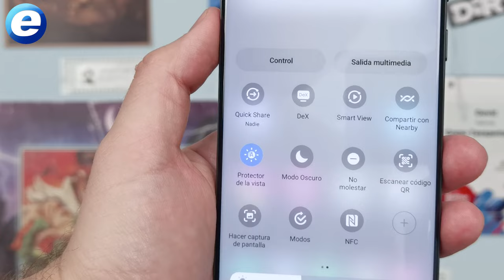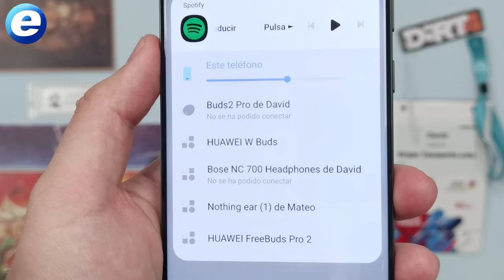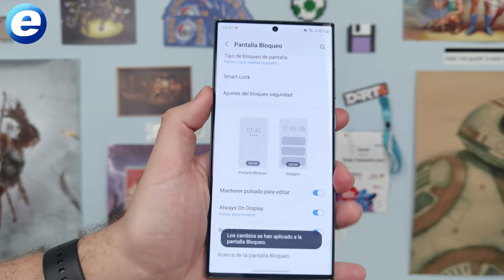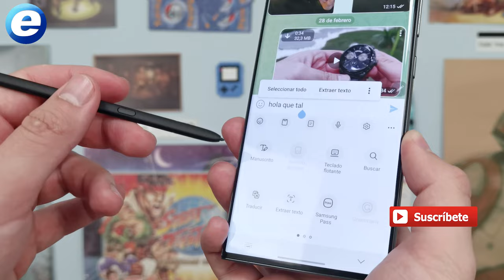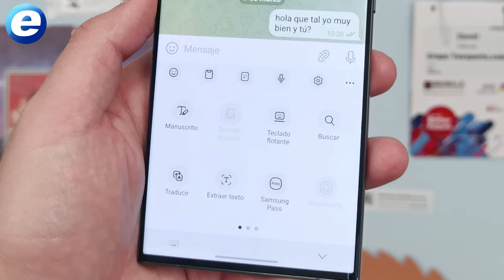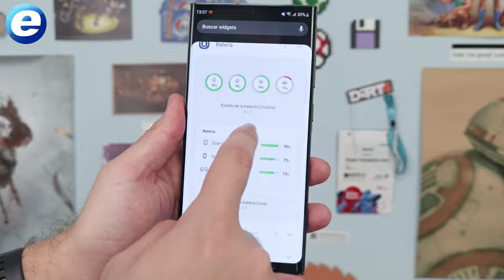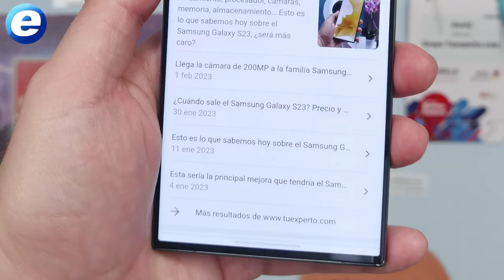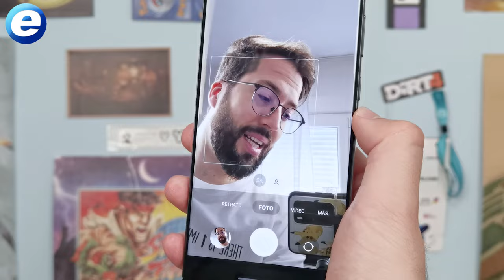TRUCOS PARA SAMSUNG GALAXY S23 ULTRA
En este vídeo te mostramos 10 trucos para que le saques el máximo partido a tu Samsung Galaxy S23 Ultra. Aunque muchos de ellos son compatibles con el resto de Galaxy S23.